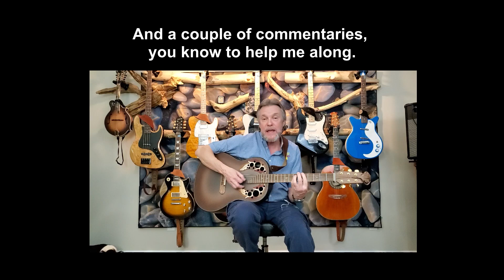W.W.J.D.- Stan English